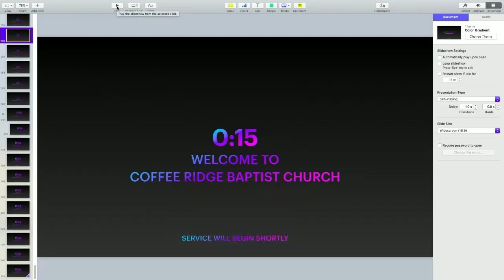10-25-2020 Sunday Morning Rev. Philip Garland